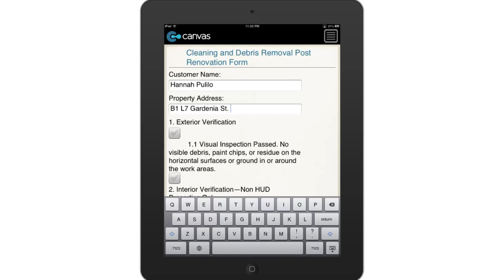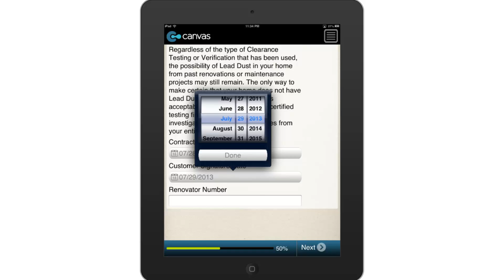Cleaning and Debris Removal Post Renovation Form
Use this Post Renovation Form for ensuring that the following cleaning and debris removal tasks have been adequately performed: Exterior Verification, Interior Verification, Dust Clearance Testing, and Debris Disposal. This app comes with signature capture fields for both the contractor and the customer.